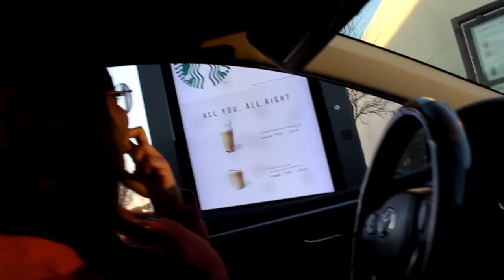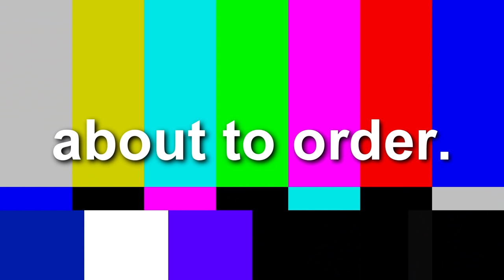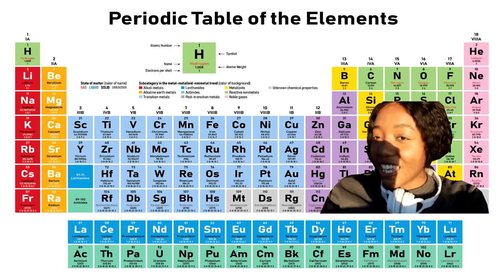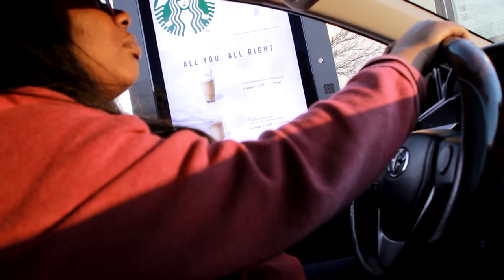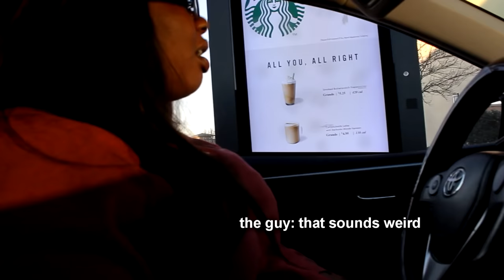Ordering WATER WITH WHIPPED CREAM from all the Starbucks in my area... this was the result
Hey y'all so I came up with this genius idea to go to the Starbucks around me and order this tasty drink, WATER WITH WHIPPED CREAM!! uhmm the experience was... something..

(side note: I filmed this way before the self quarantining)
 PLEASE, A REMINDER STAY HOME!!! STAY CLEAN!!! STAY HEALTHY!!! AND STAY SAFE!!!   blessings.)

look down below for some $$$ ⇩⇩⇩

✨✨✨✨✨✨ sry, i'm broke

if you see this comment 'coconut water'
1,925